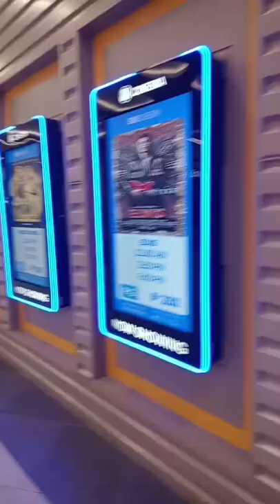movie time & sm central olongapo city..